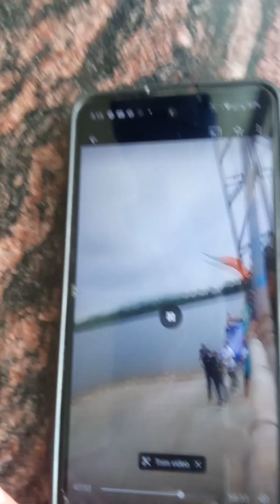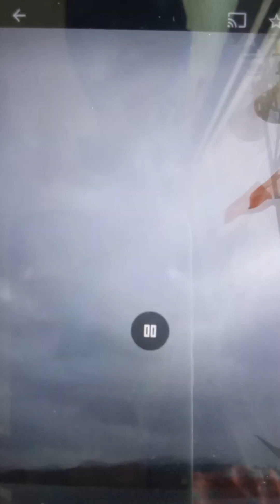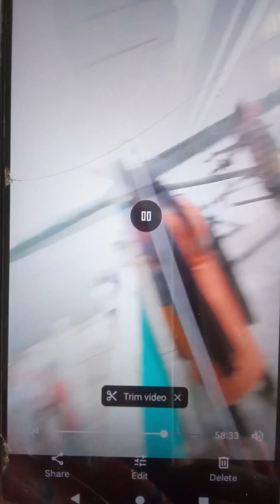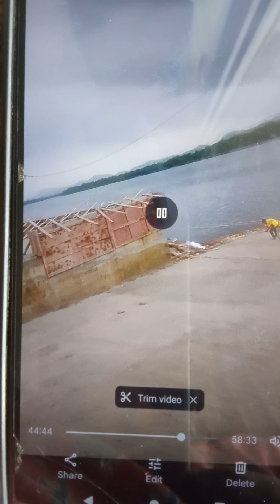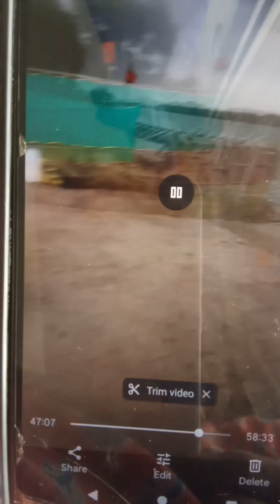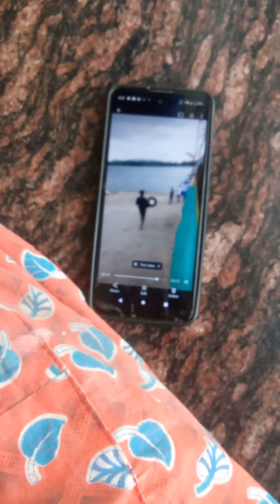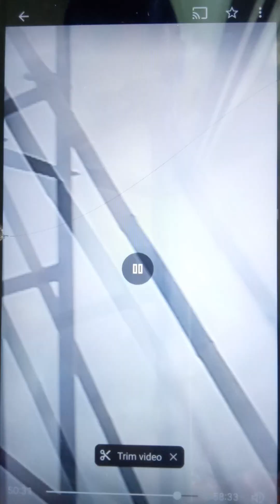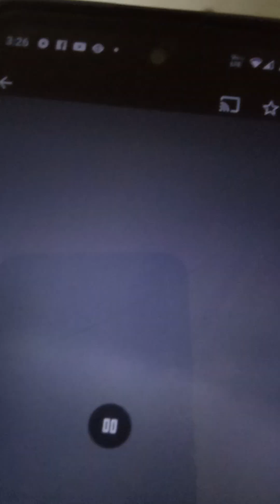super Ganapathy nama virutu ooikaooranka ,manasu kastama iruju(2)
Yaruvitukum varata aburva viruntali vantu ooogiranjq adutavarusam varuva ka